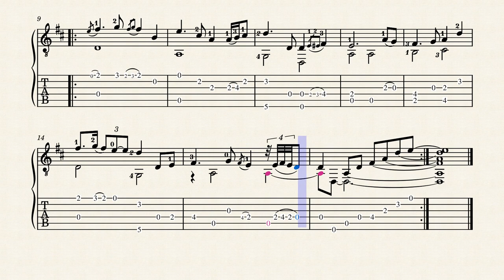Blind Mary – Turlough O'Carolan (1670 - 1738)